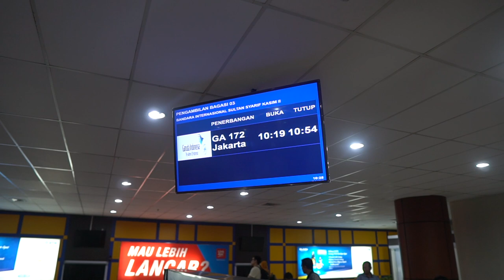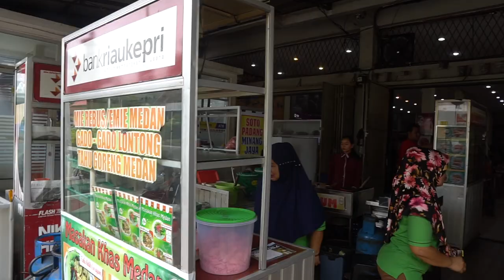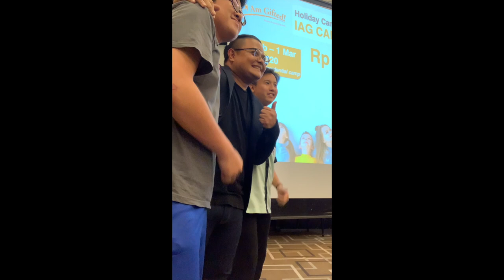PEKANBARU VLOG! | Vlog367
This Vlog was an awesome first time for me to be here. To be honest there is nothing in this city but i did my best to look interested.